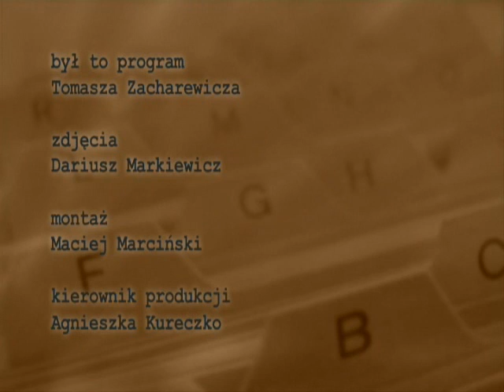Maryla i Aruś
TVP Opole, Ekspress reporterów